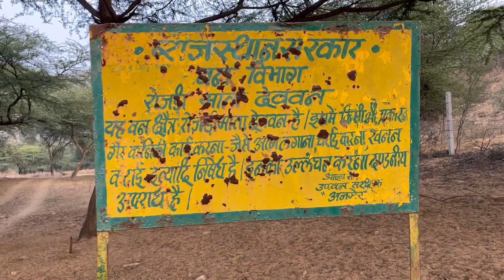बेरोजगार पुष्पा part - 1 || Unemployed pushpa part - 1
pushpa movie
pushpa songs
pushpa 2 trailer
pushpa
pushpa 2
pushpa film
pushpa impossible
pushpa song
pushpraj
pushpa full movie
pushpa songs telugu
pushpa songs tamil
pushpa songs hindi
pushpa songs dj
pushpa songs malayalam
pushpa songs kannada
pushpa songs dj remix
pushpa songs telugu video
pushpa songs video
pushpa songs tamil lyrics
pushpa comedy
pushpa comedy video
pushpa climax scene
pushpa cinema
pushpa cartoon
pushpa chori pauri khal ki
pushpa cinema telugu
pushpa cinema telugu lo
pushpa chapter 2
pushpa comedy video
pushpa comedy scenes
pushpa comedy pushpa comedy
pushpa comedy scenes telugu
pushpa comedy short video
pushpa comedy cartoon
pushpa comedy tiktok
pushpa comedy song
pushpa comedy scenes hindi
pushpa full movie
pushpa full movie hindi dubbed
pushpa full movie hindi
pushpa full hd movie
pushpa full movie telugu
pushpa full movie tamil
allu arjun 2021
hd
pushpa funny video
pushpa funny scene
pushpa funny
pushpa funny shorts
pushpa funny song
pushpa funny cartoon
pushpa funny dialogue
pushpa funny comedy
pushpa funny dance
pushpa funny short video

marwadi comedy
marwadi comedy video
marwadi comedy song
marwadi comedy jindabad
marwadi comedian
marwadi comedy saas bahu
marwadi comedy video
marwadi comedy marwadi comedy
marwadi comedy song
marwadi comedy 2023
marwadi comedy jindabad
marwadi comedy shortscomedy video
comedy
comedy movie
comedy movies hindi full
comedy comedy
comedy scenes
comedy scenes telugu
comedy tamil
comedy film
comedy shorts
he prabhu he jagannath comedy video

ashish chanchlani baap vs beta
dev rawal baap vs beta
bwp production baap vs betarajasthani comedy video new
rajasthani comedy video short
rajasthani comedy video marwadi
rajasthani comedy video murari lal
rajasthani comedy video song
rajasthani comedy video banwari lal
rajasthani comedy video papiyo
rajasthani comedy video anil kharia
rajasthani comedy video mein
rajasthani comedy video cartoon
funny video
funny sound effects
funny soundsfunny video
funny video editing
funny video
funny 99 video
funny video
funny shorts
funny movie
funny
funny memes

English U.S.

🌟Kiss-kiss, bye-bye 💋